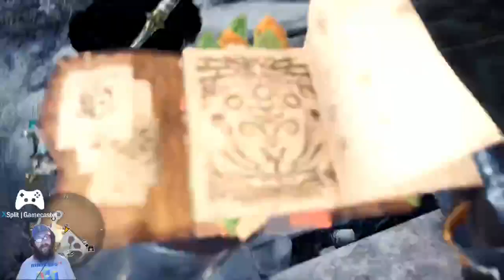Solo Rajang Hunt Iceborne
via XSplit